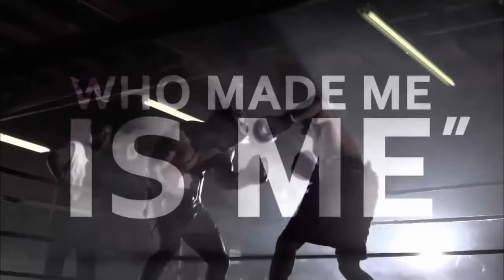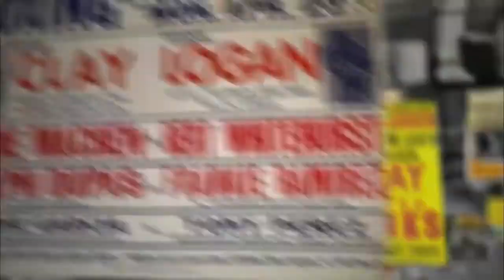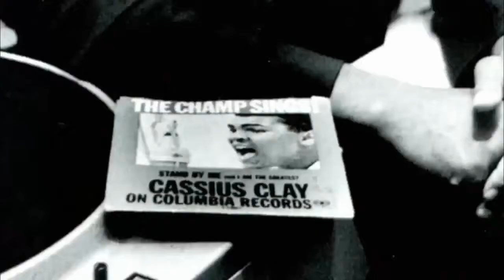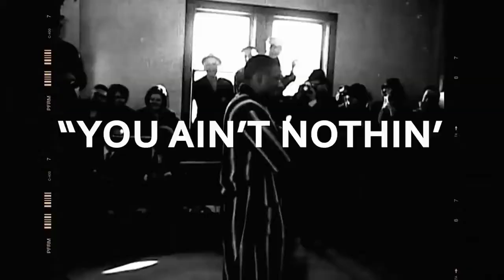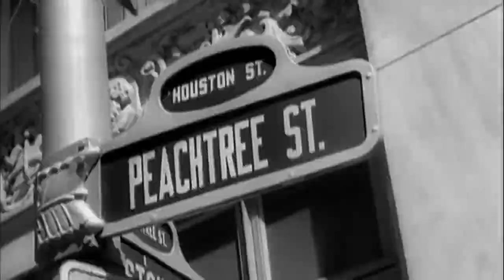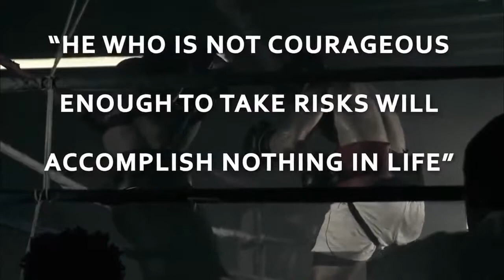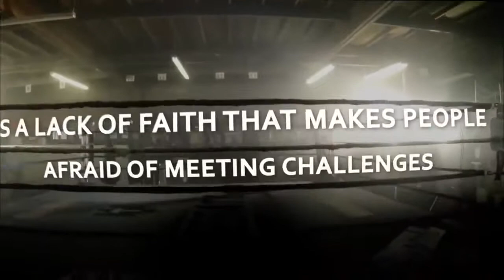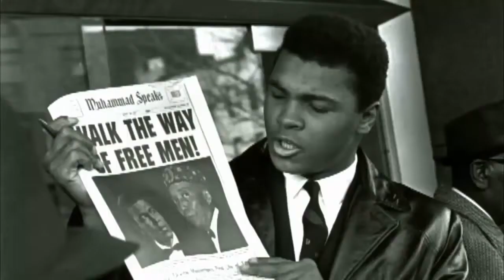Muhammad Ali Documentary